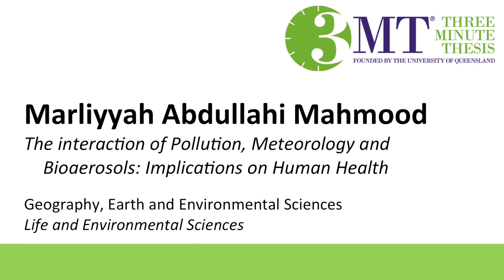Marliyyah Abdullahi Mahmood (LES, Geography, Earth and Environmental Sciences)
Thesis Title: The interaction of Pollution, Meteorology and Bioaerosols: Implications on Human Health

Video is from the University of Birmingham Three Minute Thesis final 2016. Full details of the Three Minute Thesis competition can be found